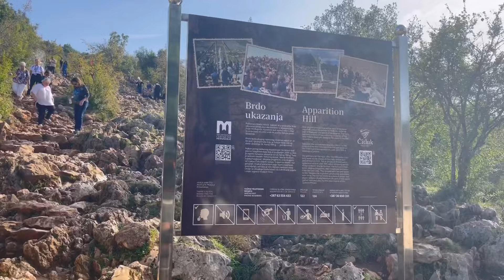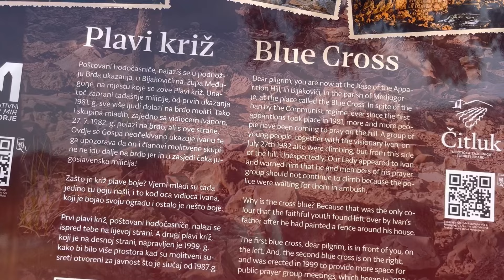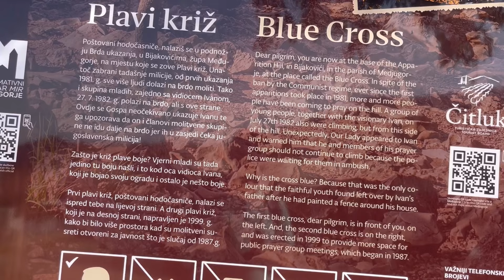WOW ! SURPRISE at the BLUE CROSSES APPARITION HILL MEDJUGORJE